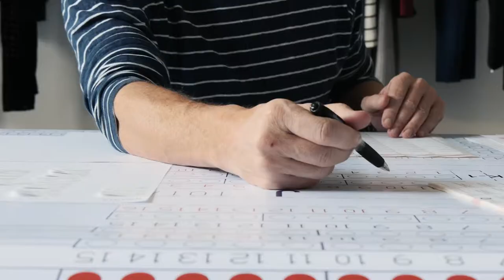The Frow Series Trailer 30s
The Frow takes you behind the scenes before Toni Maticevski's critically acclaimed MBFWA 2015 show.

Catch the five part series to see all the drama that unfolded!

For more information on the Lenovo Yoga Tablet 2 10" shown on Toni's runway